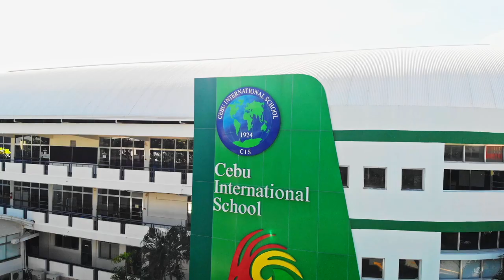Introducing: The CIS Student Residence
The Cebu International School Student Residence is the school’s new on-campus dormitory that can accommodate up to 40 students. This 3-storey facility houses girls in the 2nd floor, and boys in the 3rd floor.

Accepting high school students this July 2022. For more information and to secure a spot,